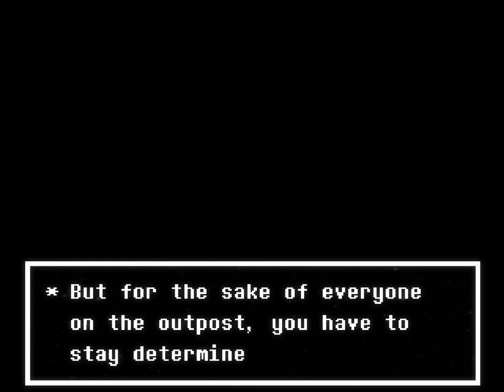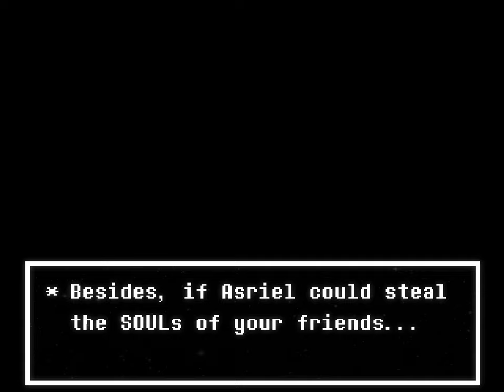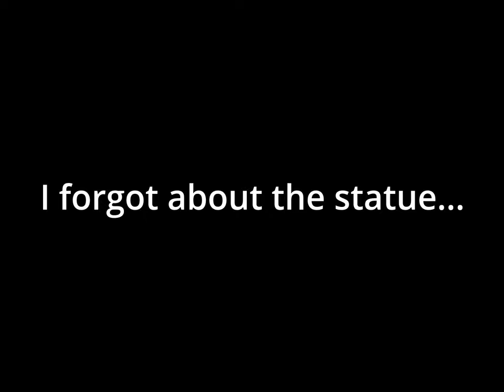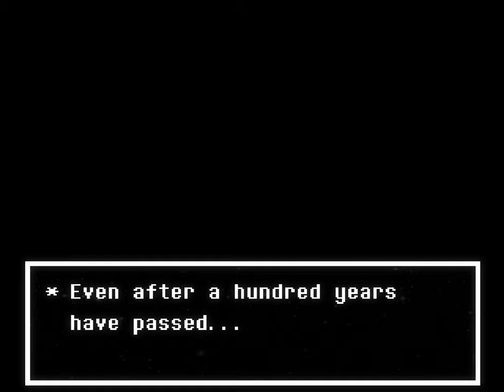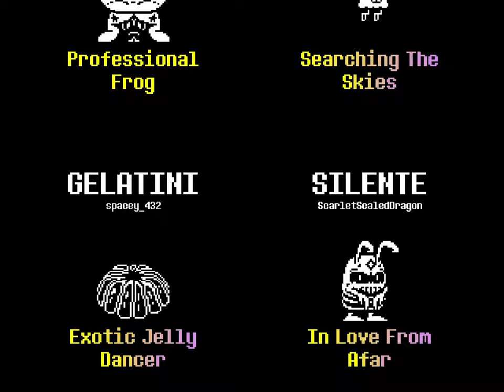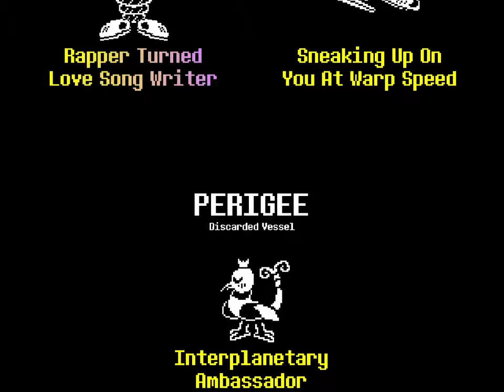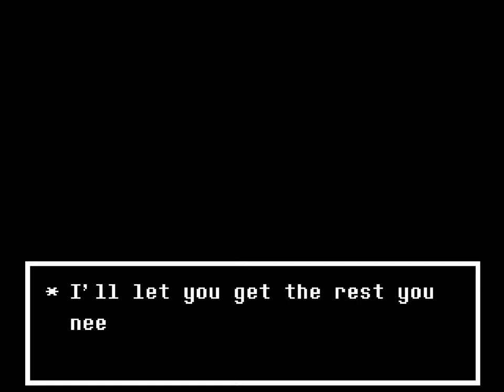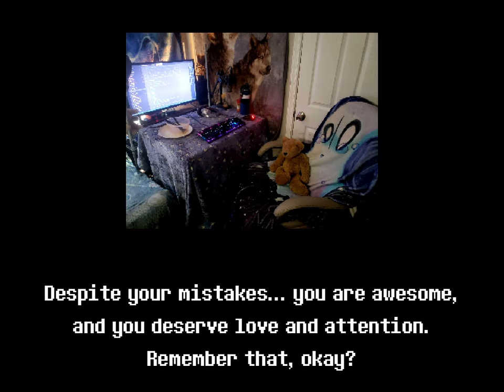SAVE Everyone! | Outertale TRUE Pacifist Ending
The finale and BEST possible ending for Outertale Project Spacetime. This fangame really was something special.